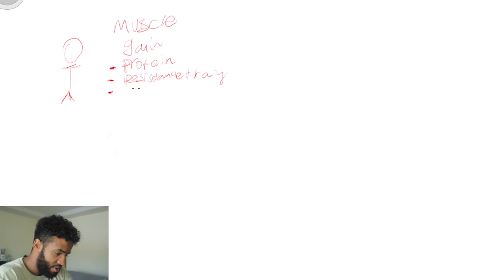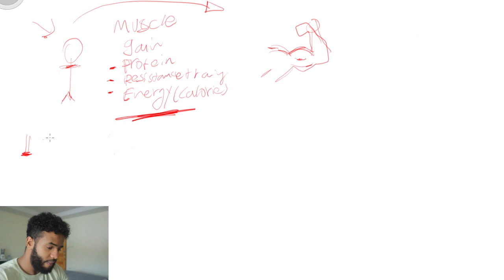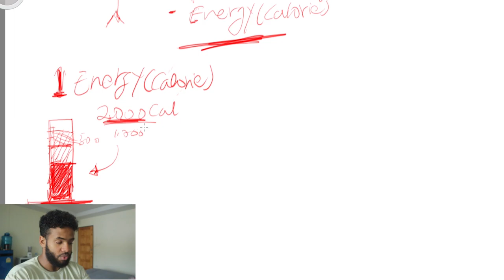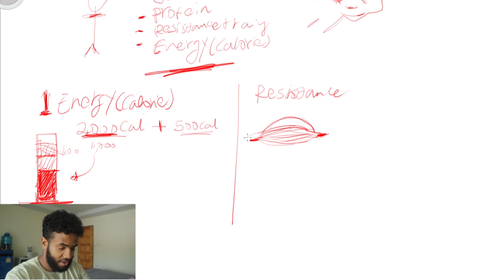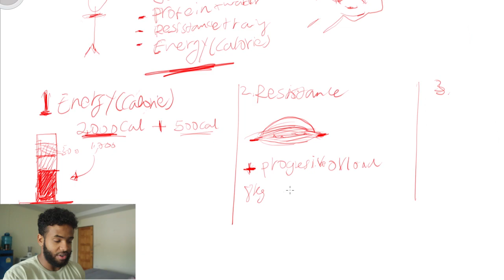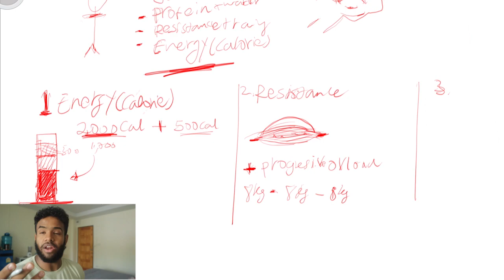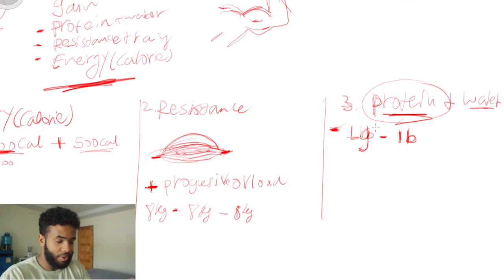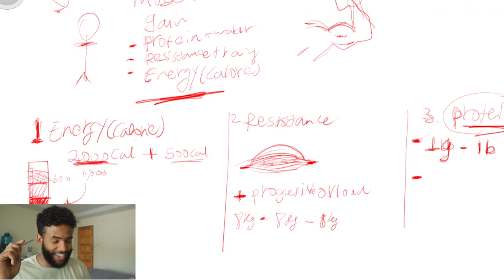ጡንቻን ስለ መገንባት ሁሉም ሰው ማወቅ ያለበት ነገር What everyone needs to know about building muscles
0:00 intro
0:58 THE 3 BASIC THINGS YOU NEED TO KNOW
02:21 Understanding Energy(calories )
6:53  Resistance training(Weight lifting)
11:19 Protein and water
14:00 summarize
16:26 outro